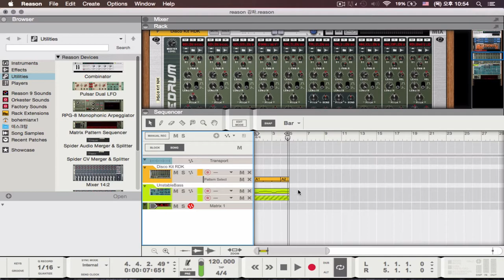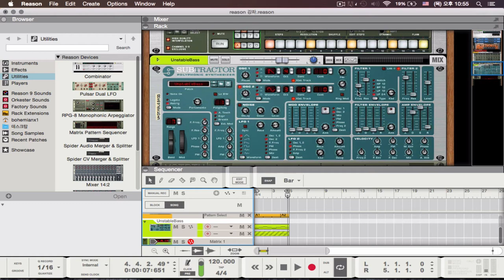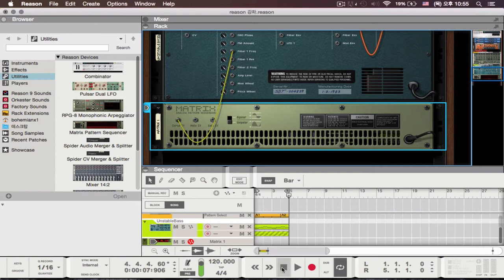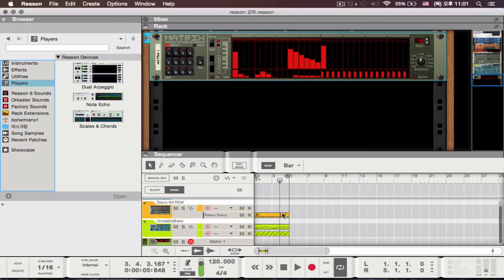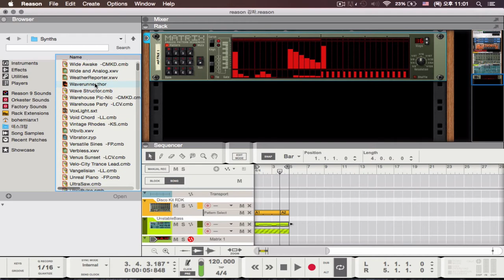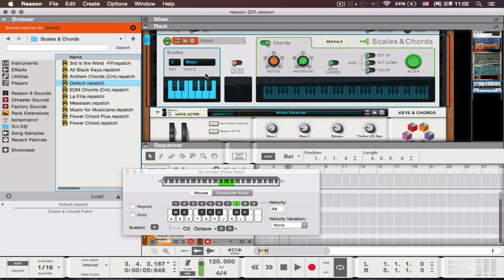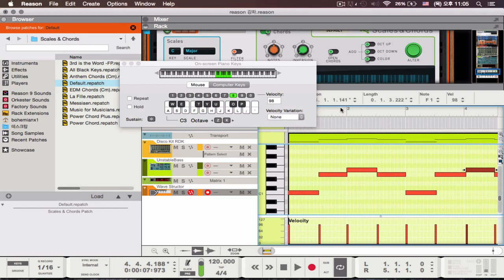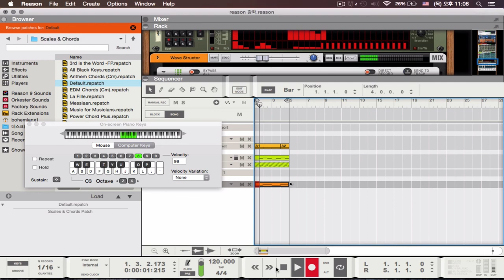작곡 프로그램 Reason 강좌 3-1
reason 초보 강좌